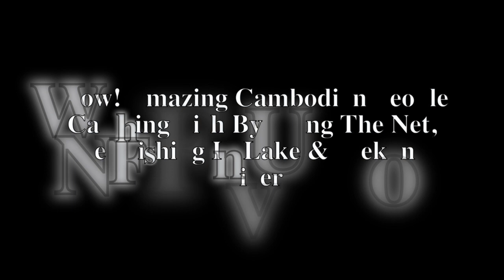wow Amazing Fishing - Cambodia Traditional fishing - How to Catches Fish (Part 200) VCL HD 2017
How to make a fish trap in 300 seconds

Amazing Deep hole Trap Catch a lot of fish and eels Make By Smart Boy in Cambodia

Amazing Brave Boys Catch Snake On Sewage Pipe By Hand

Brave Boys Catch Village Snake Along The Road - How To Catch Village Snake In My Village

Amazing Two Children Catch Fish in the Pond - Net Fishing In Cambodia - Catch n Cook

INCREDIBLE HUGE CATFISH 8,5 FEET - 250 LBS - HD by CATFISHING WORLD

Easy 3 Plastic Bottle Fishing Trap in Cambodia - How To Catch Fish By Deep Holes Using Water Bottle

wow Amazing Fishing - Cambodia Traditional fishing - How to Catches Fish (Part 157)

how to fish, top 10 biggest fish ever caught, traditional fishing in Cambodia, Khmer Fishing At Siem Reap Cambodia, How to make a fish trap, How To Catch Village,Top 10, wow Amazing Fishing, Fishing

V-Color Life is a Channel which focus on Videos is very attractive such as

Refferences:

Wikipedia.com
Google.com

- Asia Cooking ,Cambodian traditional cooking